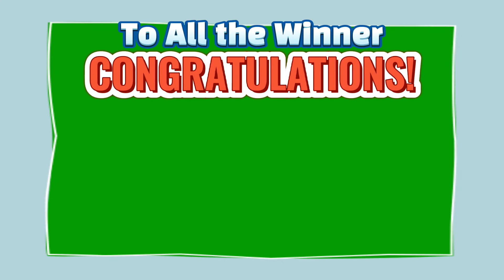6Digits Lotto Result Today (Tuesday) Feb 23, 2021